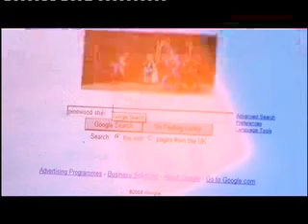Pete R and the Road to Fame Part 3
Spoof documentary following wannabe actor Pete R's journey to stardom...it never happens.

Filmed and edited by Barry Curran.